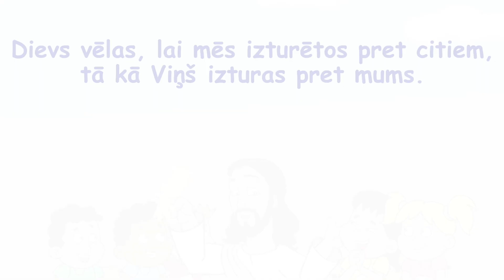Algas diena vīnadārzā / SĀKUMSKOLAS bērniem Bībeles skoliņas video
10. aprīļa Bībeles skoliņas video sākumskolas bērniem (vecums no 6-9 gadi).